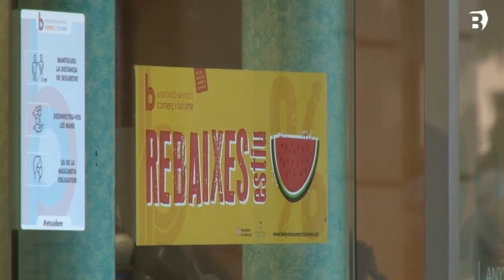Comencen una temporada de rebaixes que es preveu amb descomptes petits i molt de gènere per triar